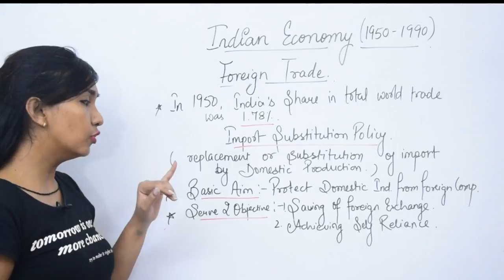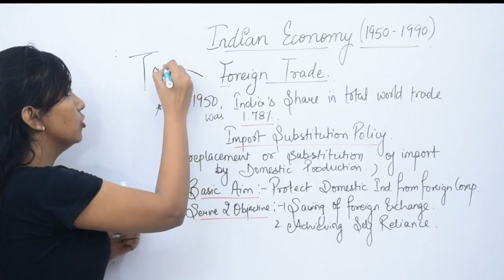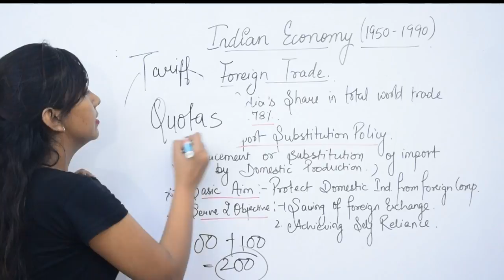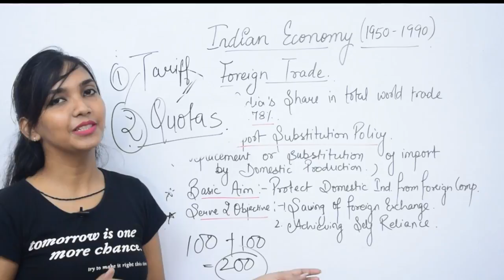Foreign Trade Policy. Indian Economy 1950-1990.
Foreign Trade Policy. Indian Economy 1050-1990